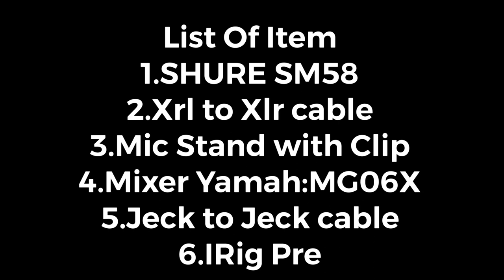HOW TO RECORD FLUTE AND RYTHM DIRECT INTO THE MOBILE BALLU FLUTE TECHNICAL ADVICE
List Of Item
1.SHURE SM58
2.Xrl to Xlr cable
3.Mic Stand with Clip
4.Mixer Yamah:MG06X
5.Jack to Jack 6.5mm cable
6.IRig Pre
Reference Links:

Shure SM58-LC Dynamic Vocal Microphone

YAMAHA 6-channel mixing console built-in digital effects MG06X

SUKHAD Audio Interface AMP iRig from for iPod Touch, iPhone, and iPad, 7 X 2 X 2 cm, Black

Note:The above links are for just for your reference.You are free to buy from from anywhere.👍